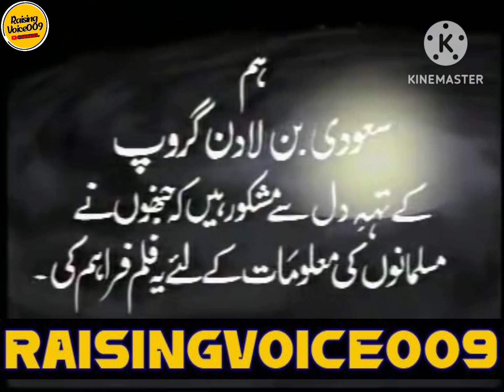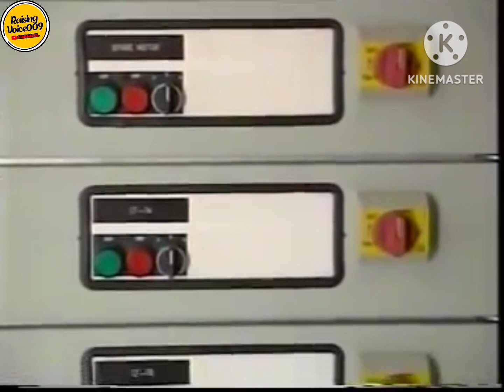Khanay Kaba Ki Tameer